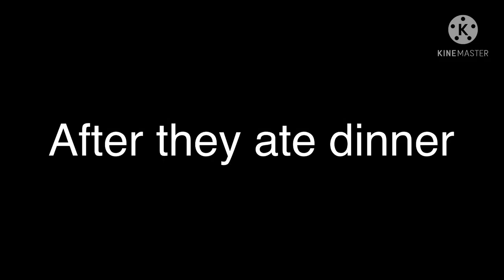A normal day in the Agreste's || MLB gacha || future AU